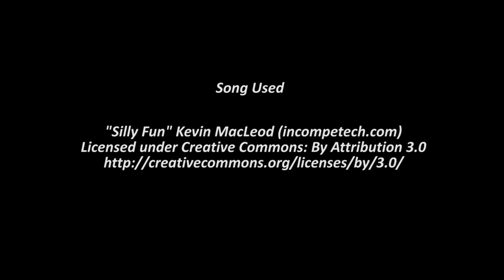Shiny Elgyem on Pokemon Omega Ruby! Live! Dexnav! 32nd Shiny Route Quest!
YES!!! So happy, I wanted this pokemon very much! and it marks yet another on my shiny route quest!
I will use this method again to finish this pokemons evolution line for sure!